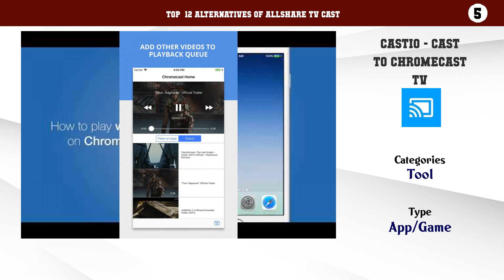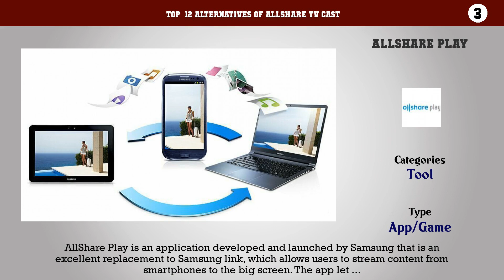Allshare TV Cast | Best 12 Alternatives of Allshare TV Cast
Top  12 Alternatives of Allshare TV Cast

12. TV Assist
11. Allcast TV Pro
10. Cast Player
9. Nero Streaming Player
8. UPNP Xtreme
7. VideoCast for Chromecast
6. Video & TV Cast for DLNA UPnP
5. Castio - Cast to Chromecast TV
4. Photo Video Cast
3. AllShare Play